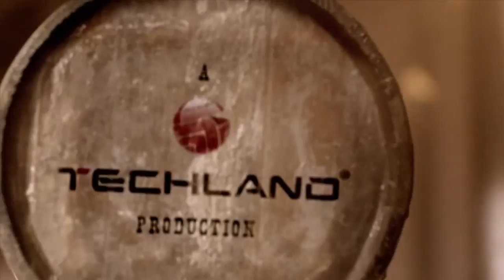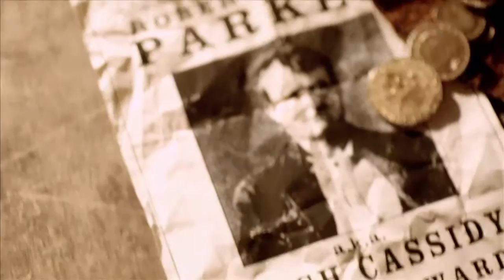Call of Juarez: Gunslinger. Trailer 1